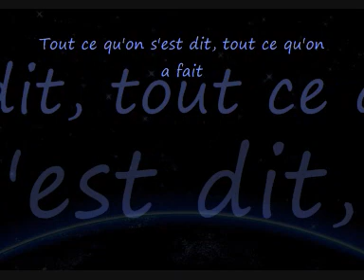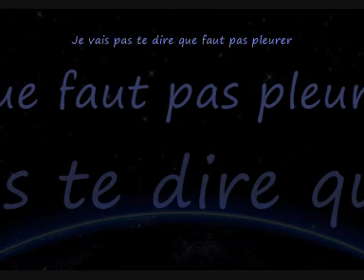Confidentiel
le dragueur de mine au parfum - je voulais simplement te dire .